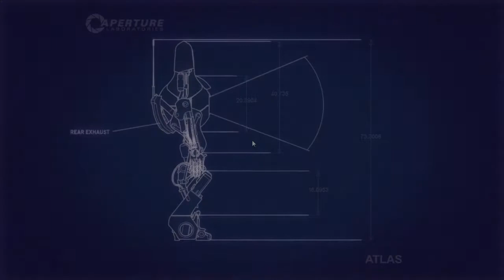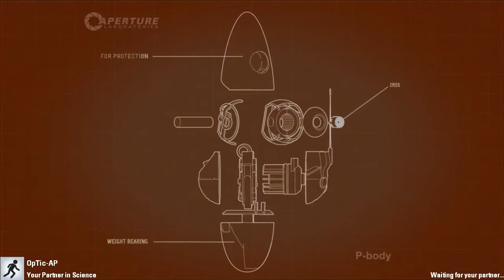Portal 2 Co Op W/ Zach - Part 3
If you're new then sub dammit!

Just about any music I use is from MonsterCat. Great music and they allow people to use their music in videos!